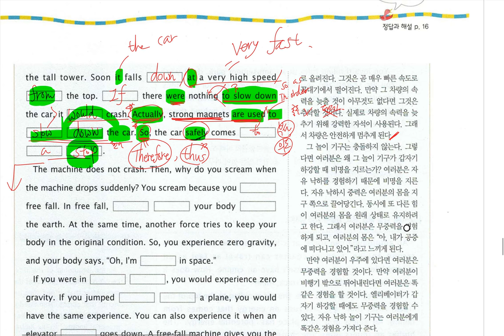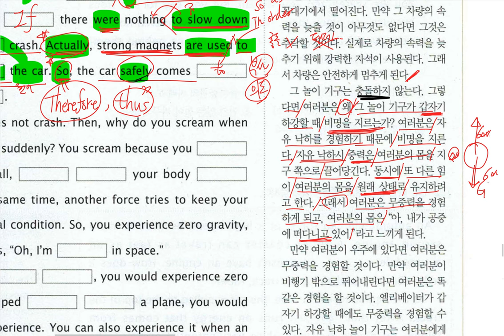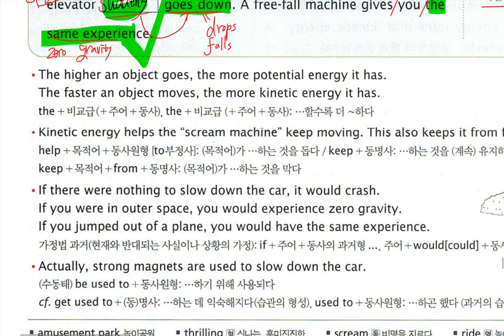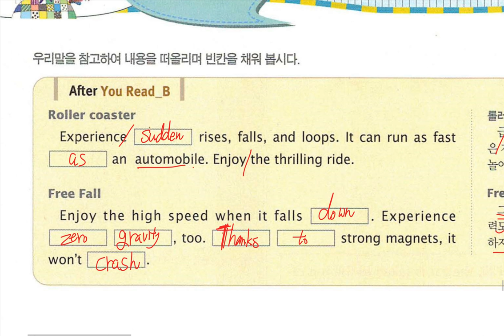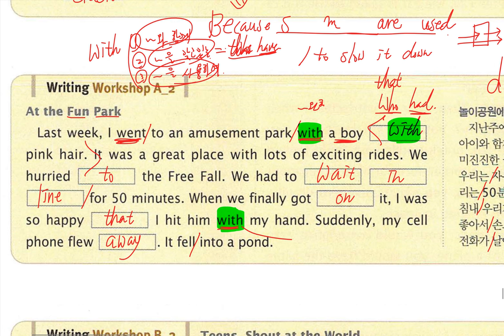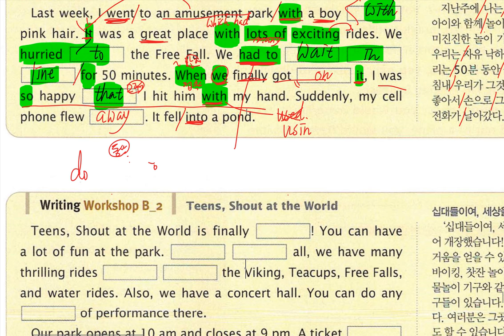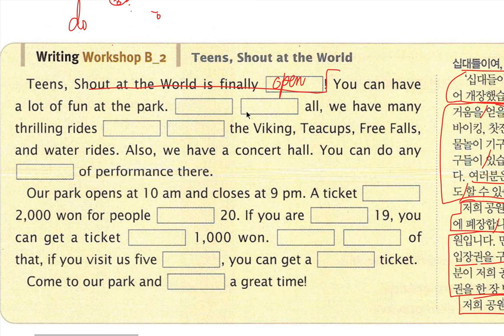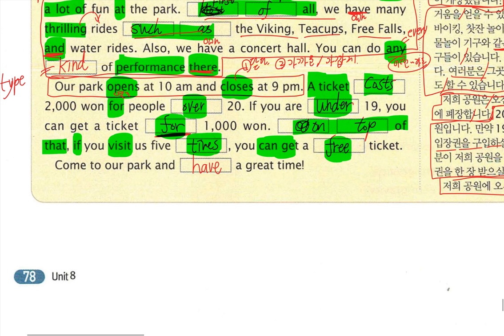중3 2018 10 25